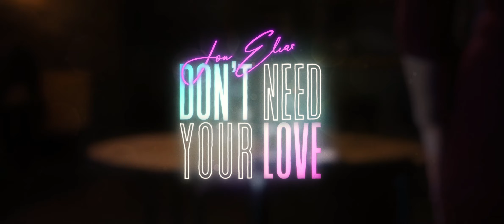Jón Eliassen - Don't Need Your Love (Official Video)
Music video for my new single, “Don't Need Your Love“.

A RACLIP production
Director: Jákup S. Thørgersen
Visuals: Villiam Soo Joensen
Actors: Jón Eliassen and Anna á Rógvi Kristensen

Music and lyrics: Jón Eliassen
Produced by Jón Eliassen and co. produced by Pætur Gerðalíð
Mastering: Óli Poulsen

Lyrics:

Does it ring any bells?
That I see through your lies
You must admit that nothing would suffice
Is it too late to tell you?
That everything was not right
You couldn't look me in the eye
Since you left me here to die

You know you do
Everyone a favor when
You walk around here and you don't pretend
You know I'll do everything to make it right

But I wanna be close to you
I just need to know now if you want it too
But I'm still holding on
I gotta be strong
I just need to know now if you feel it too

Do you need any help?
When you're trying to figure it out
Let me be the one who brings you all the fun

But you're not the one to blame
I've realized that nothing stays the same
And we're all to blame
For everything that you you've done to me
I'm thanking you, I'm now moving on

I don't need your love (your love)
But I'm still holding on (holding on)
I gotta be strong (la, la)

I want to know if you feel it too